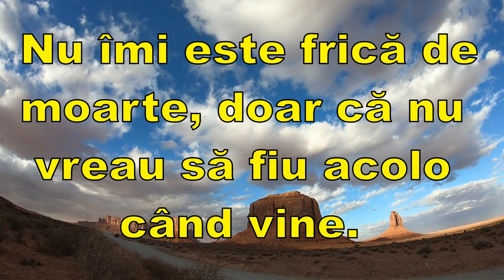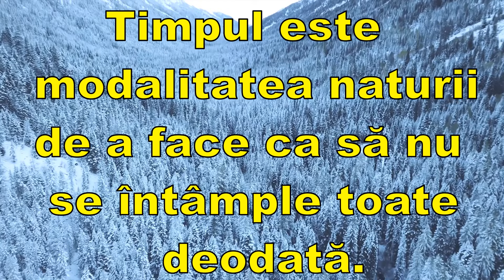Acasa eu sunt seful, nevasta mea ia doar deciziile!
Avantajul omului inteligent este că poate face pe prostul ori de cite ori are chef!